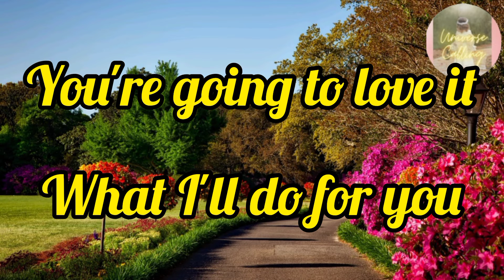God says You're going to love it ❤️ god message for you ❤️ chosen one | universe calling